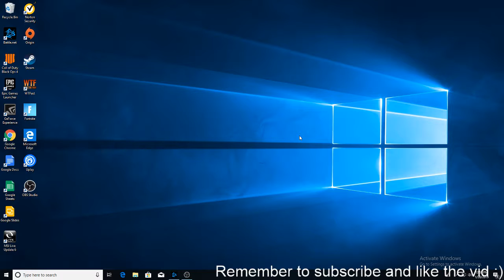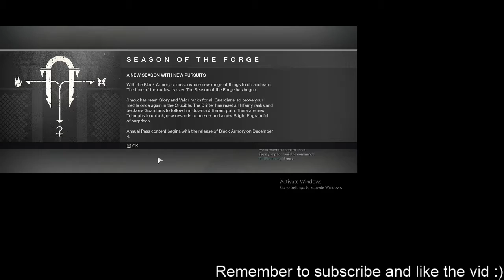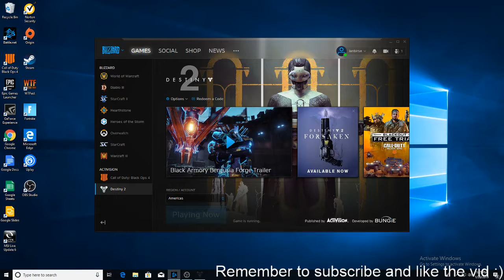Destiny 2 pt. 1 gameplay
PC SPECS:
Graphics Card: Nvidia GT 1030
Power Supply:  Corsair
CPU: Intel Core i5